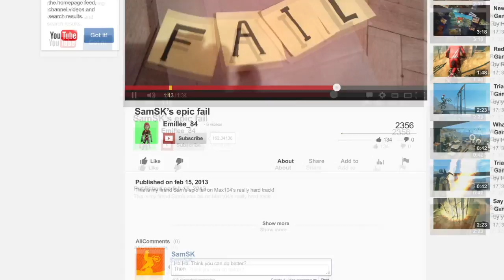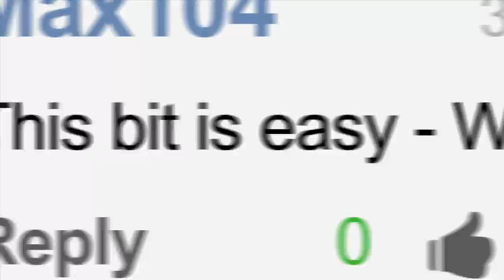Trials Evolution: Gold Edition - "More Than A Port" Trailer (Made by Maverick)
One of the trailers in the Trials campaign for Ubisoft.  Look out for the case study on the campaign on the website blog.